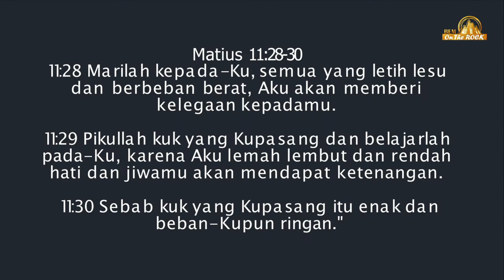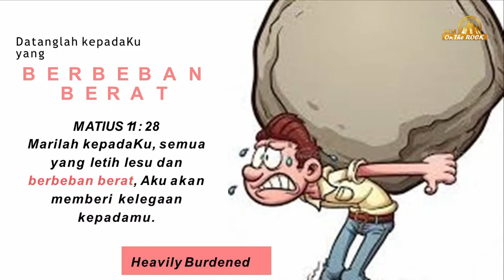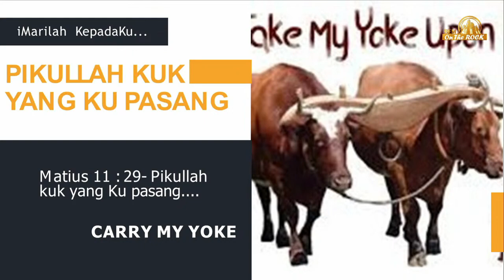Datanglah Kepadaku | Pastor Andy Anyi | BEM On The ROCK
Tema Khutbah: Datanglah Kepadaku
Pengkhutbah: Pastor Andy Anyi